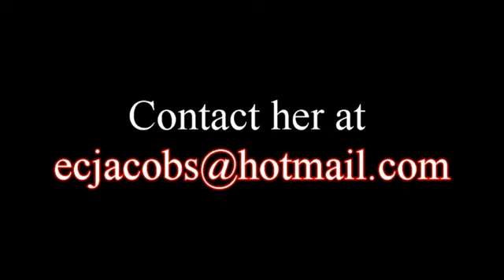Ellen Jacobs from USA speaks about Dr. Vijay Raghavan's Treatment.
She has come to consult Dr. Vijay Raghavan for Osteoarthritis treatment and prevention from Kidney Failure and cancer.